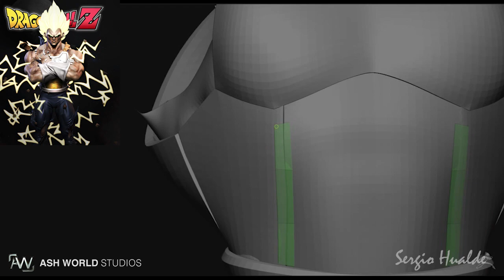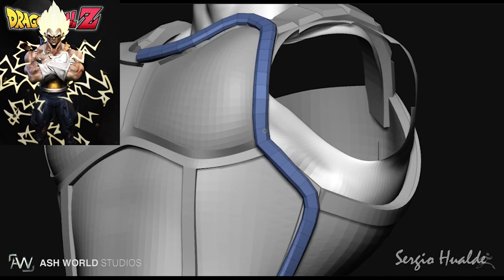Super Vegeta Statue - Sculpted in Zbrush - Timelapse | Parte (1 of 5)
*El contenido de la miniatura puede ser extraído de Google con la intención de describir lo que pasa en el vídeo.